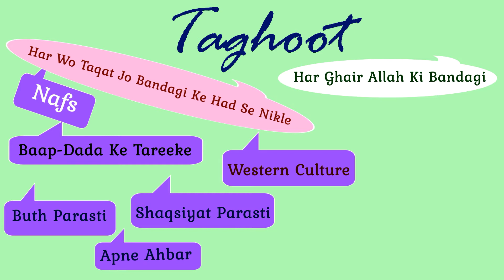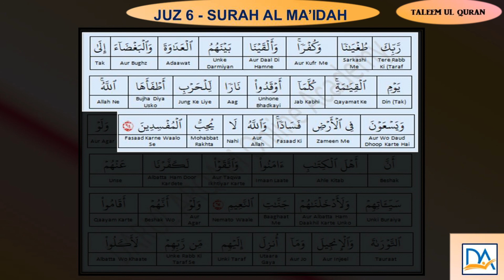014 Juz 6 Part 14 Surah Al Ma’idah 57-64